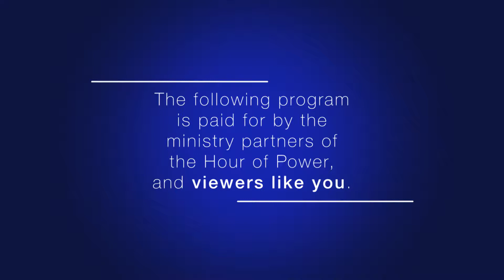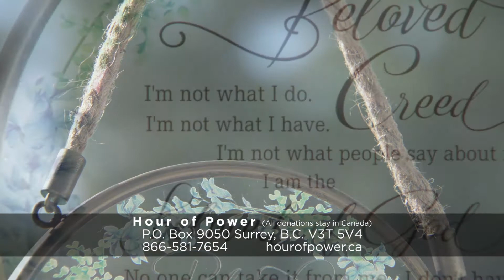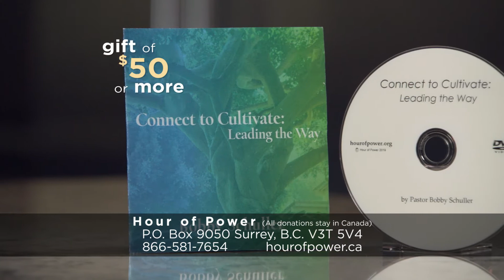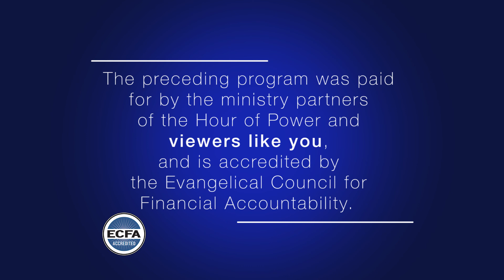“Building a Vision for Your Life.” - Bobby Schuller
Today, Pastor Bobby teaches to be faithful with what God has called you to do, with his message: “Building a Vision for Your Life.”